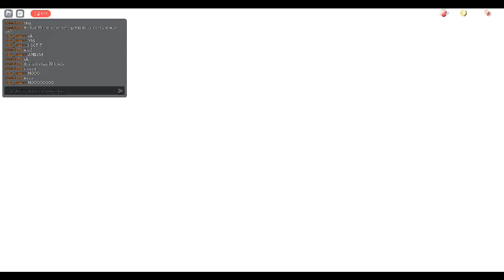Roblox lets play ep-24 part2 alost there(DOORS)